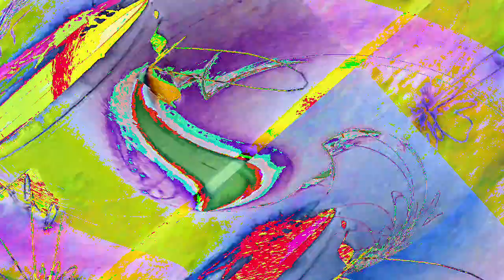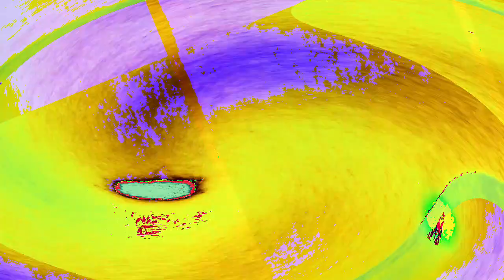[EPILEPSY WARNING] Movie 23 01 10 05h33m38s *Photosensitivity Warning*